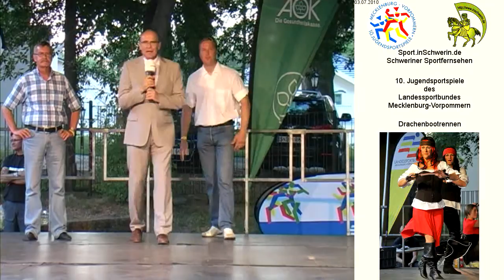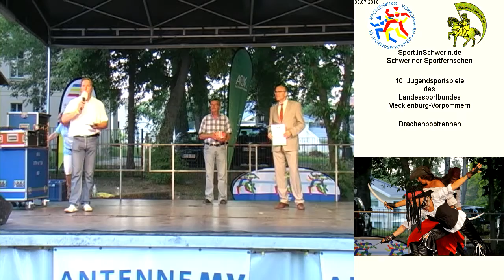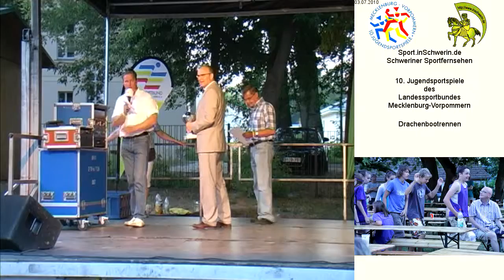Drachenbootrennen 10. Jugendsportspiele MV T7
Drachenbootrennen 10. Jugendsportspiele des Landessportbundes Mecklenburg Vorpommern